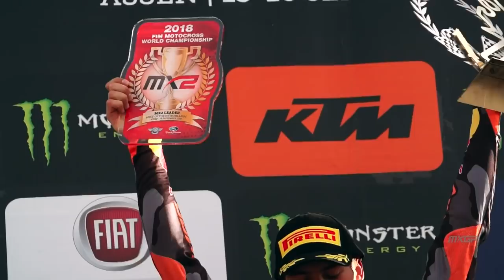MXGP-TV Studio Show - MXGP of Italy 2018